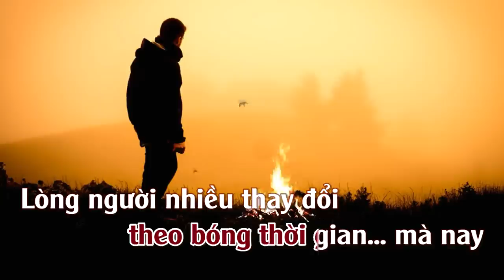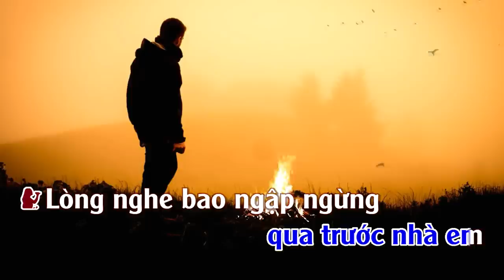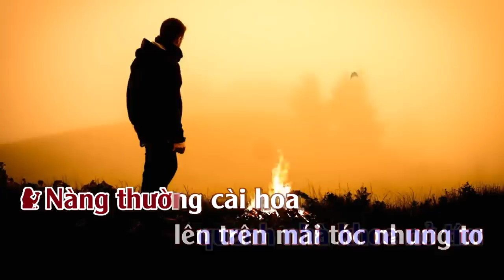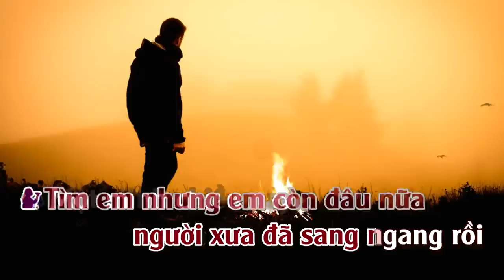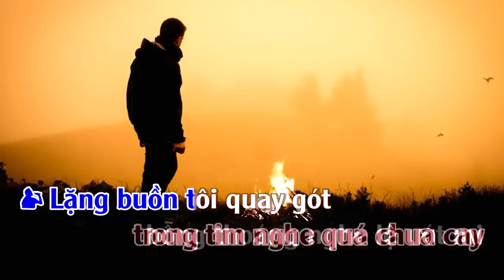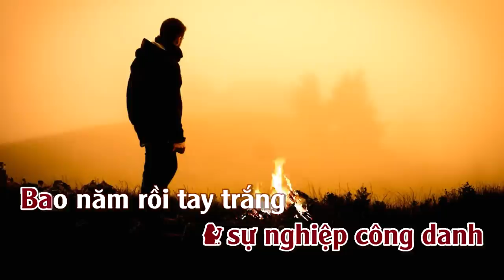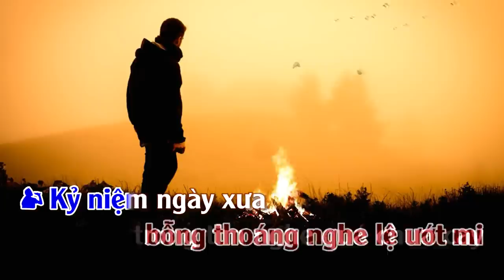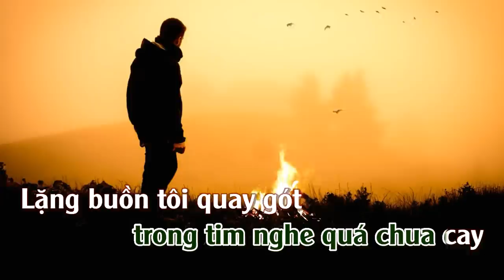Căn Nhà Dĩ Vãng | Karaoke | Song Ca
Căn Nhà Dĩ Vãng